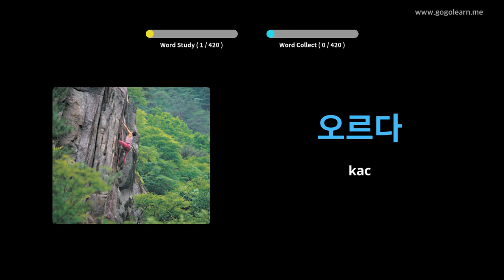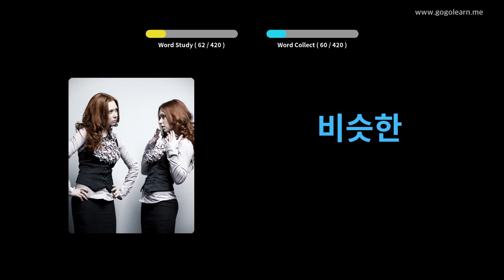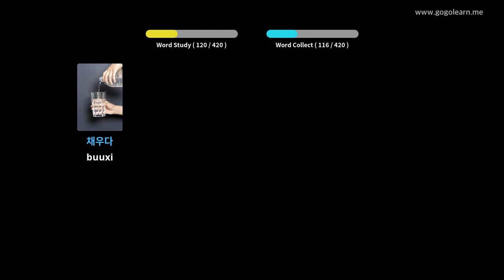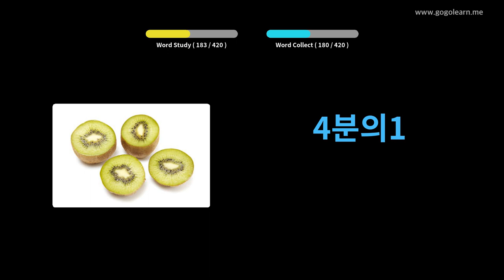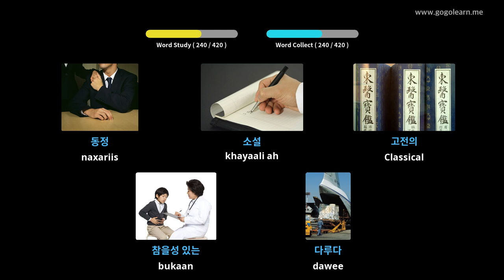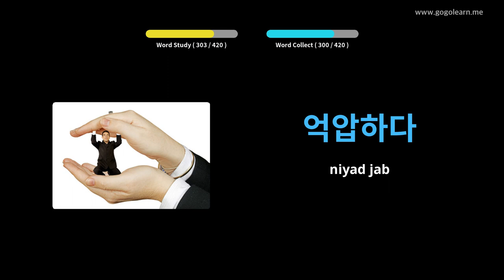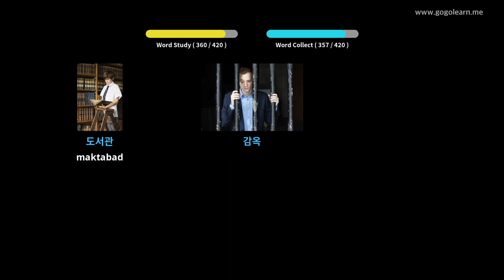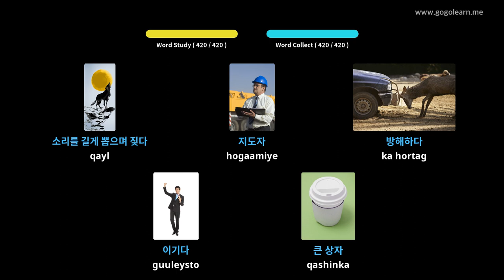Farshaxanka Kuuriyada Labaad ee Kuuriyada 2 | Golearn